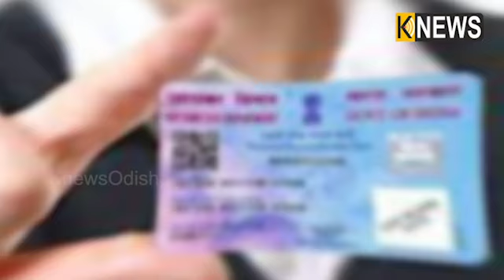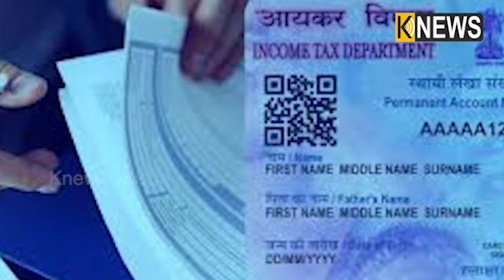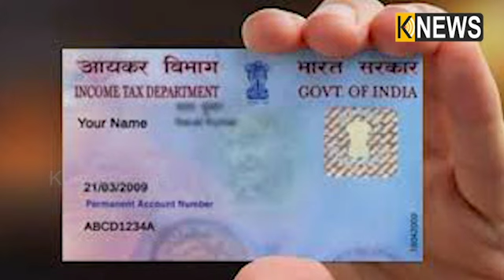ପାନ କାର୍ଡରେ ଭୂଲ ହୋଇଯାଇଛି କି ନାମ, ତେବେ ଏପରି କରନ୍ତୁ ଭ୍ରମ ସଂଶୋଧନ ||Knews Odisha